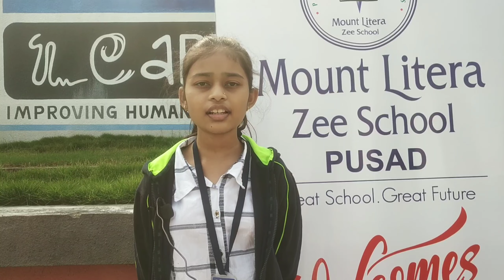Activity theme :- Importance Of Saving | Vedika Tarpe | Grade 06